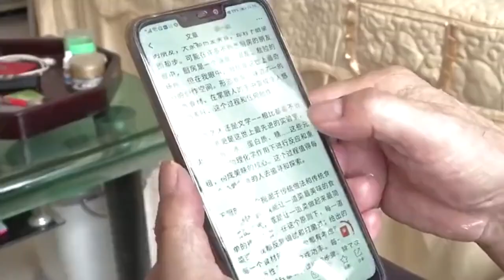摳門大爺精打細算，被相親對象壹頓對：妳養不起找啥老伴#緣來不晚